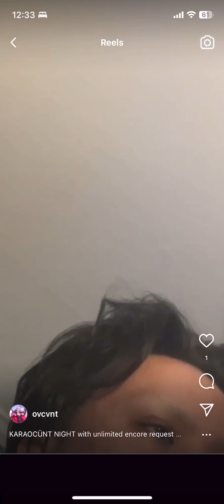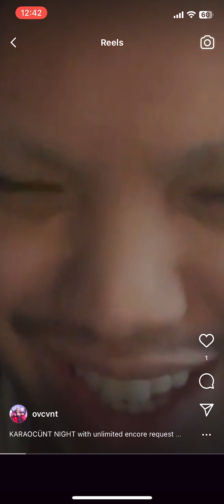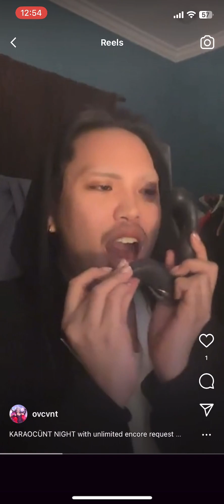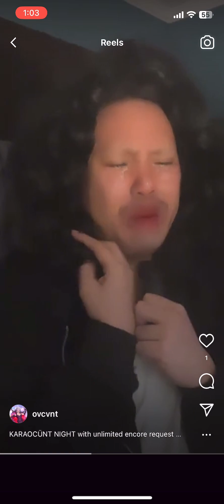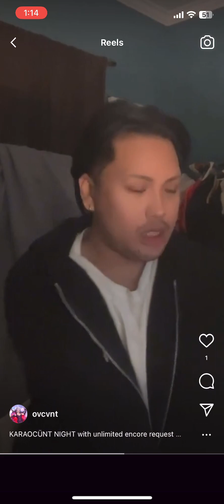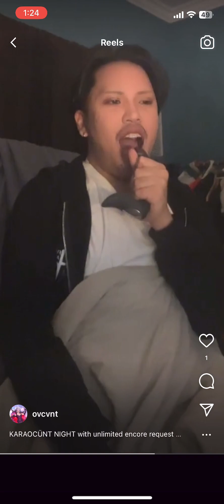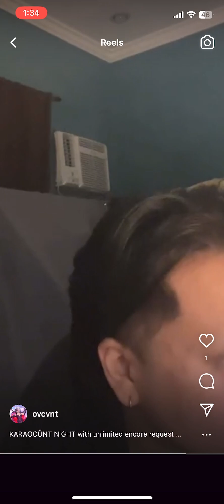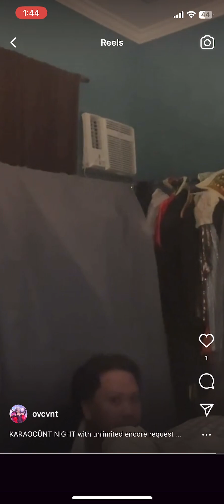ØV CÜNT - Instagram Live - 18 July 2023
Drag Race Philippines Season 2 ØV CÜNT - Instagram live - Tuesday, July 18, 2023